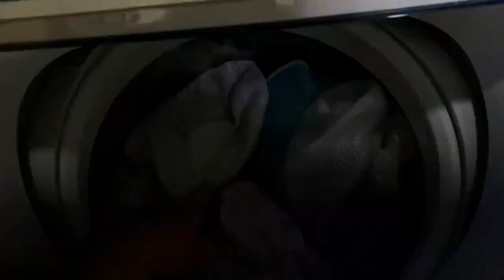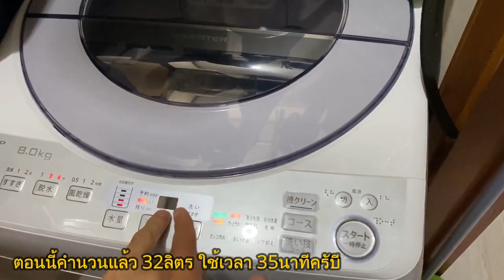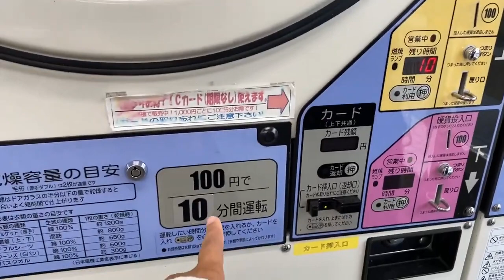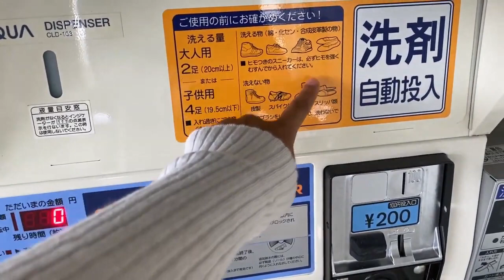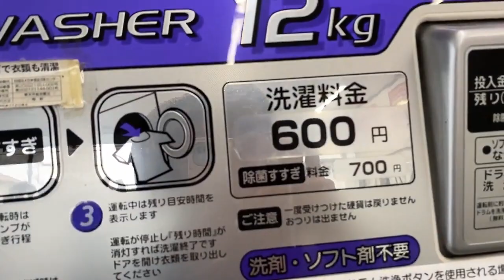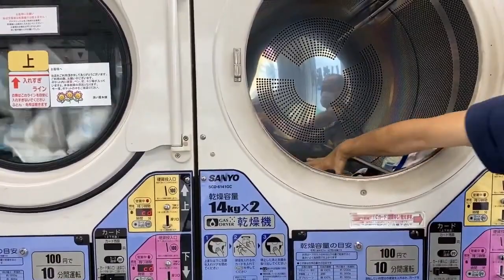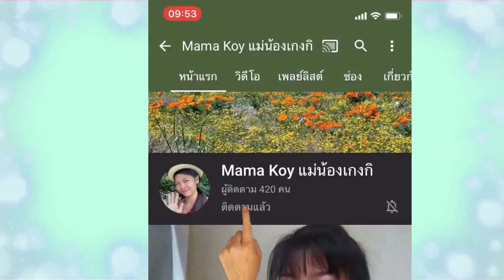#85🎌 ภาระกิจแม่บ้านญี่ปุ่น วันแห่งพายุเข้า ฝนตกติกต่อกัน วัน แชร์ วิธีทำให้ผ้าไม่เหม็นสะดวกมาก